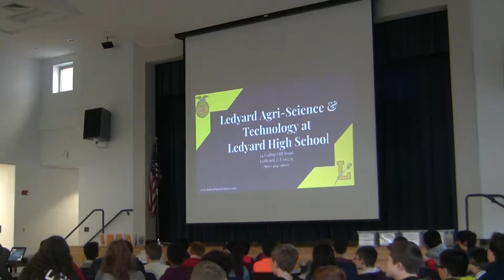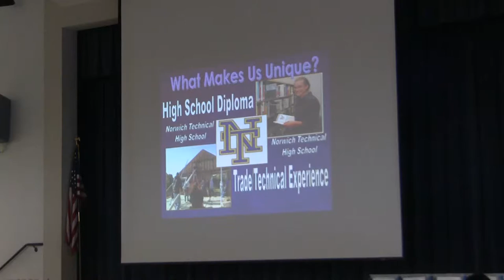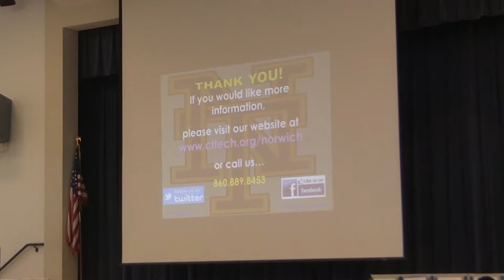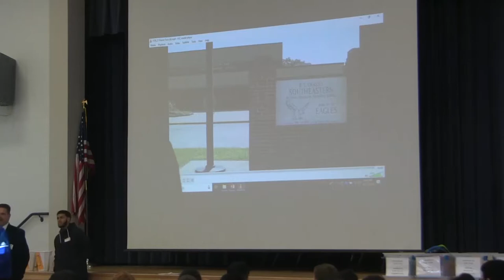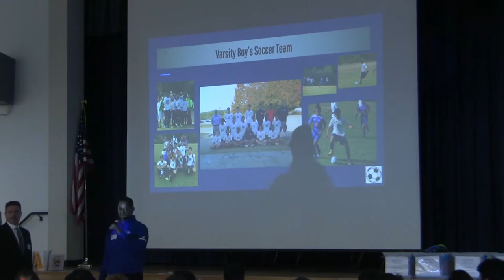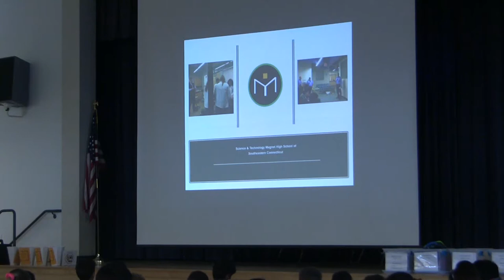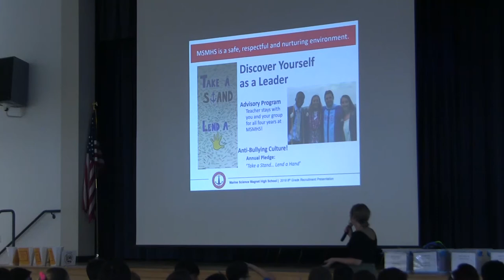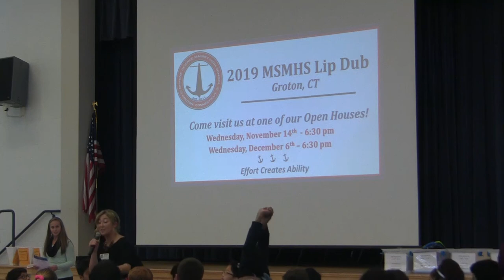2018 ELMS High School Visits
Ledyard Agri-Science at 0:00
Coastal Connections at 12:27
Norwich Tech at 19:53
East Lyme High School at 42:01
Grasso Tech at 1:04:04
Science and Tech Magnet at 1:33:55
Marine Science and Magnet at 1:57:30